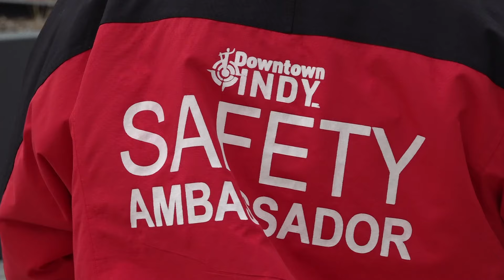NBA All-Star Weekend volunteers prepare to welcome thousands to downtown Indianapolis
Ambassadors will be found in high traffic areas downtown to make sure you get to your destination safely.